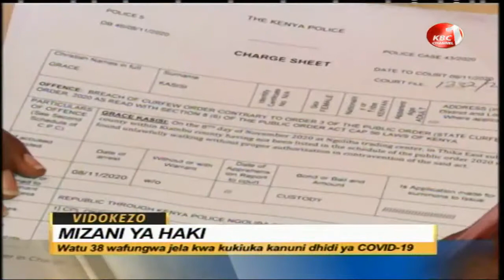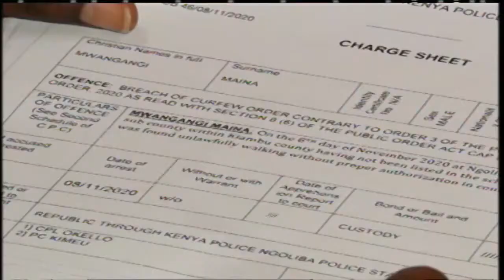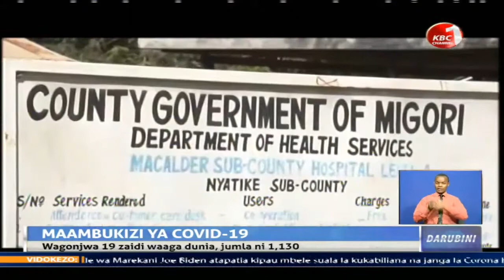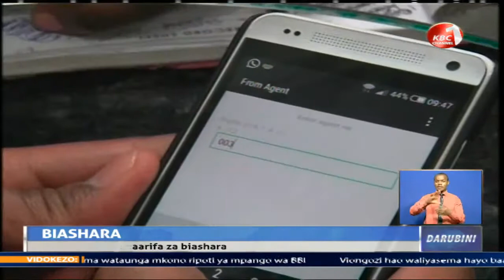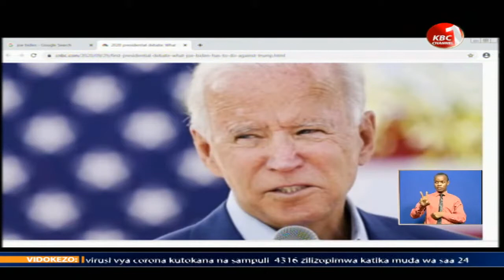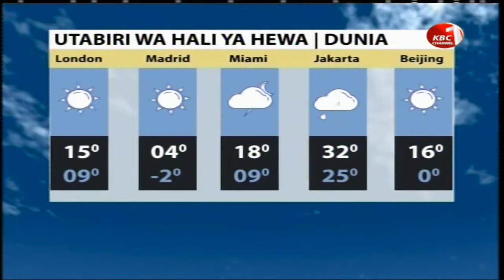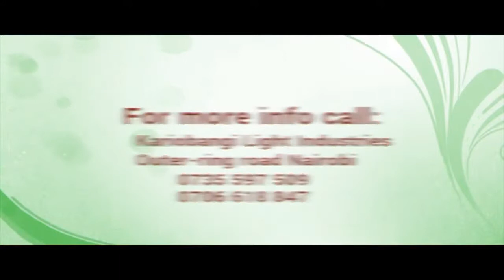Darubini ya Channel1 na Bonnie Musambi